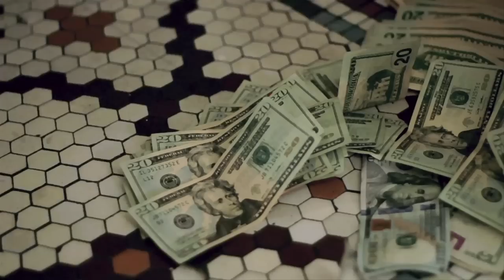Toa$T ftr GRES & DFORTELLER - GROSELLER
YOU KNOW WHAT IT IS WHEN IT IS WHAT IT IS. SALINI MUSIC!!